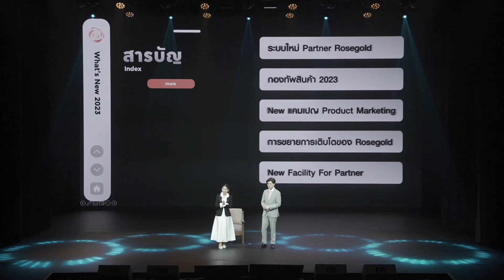Rosegold What’s New 2023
โฉมใหม่ของแบรนด์โรสโกลด์🤫‼️